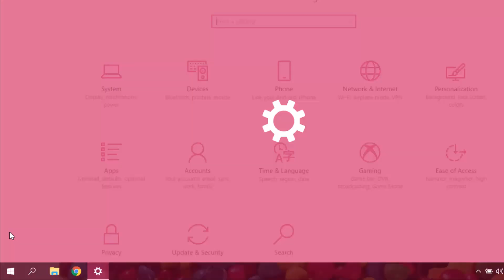How to Increase/Decrease Brightness in Windows 10 | Easy Tutorial - 2019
Want to Know How to Increase/Decrease Brightness in Windows 10? See this Video!

If you cannot adjust your brightness in your windows 10, check your graphics driver. If it is not installed properly, have a clean install.

If you have other problems, don't forget to let me know. I will try my level best to help you.